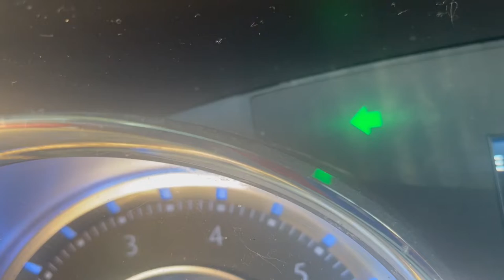When the blinker syncs up with the music in the car